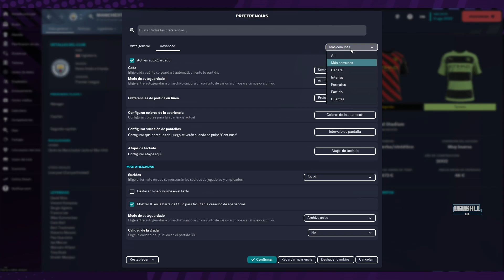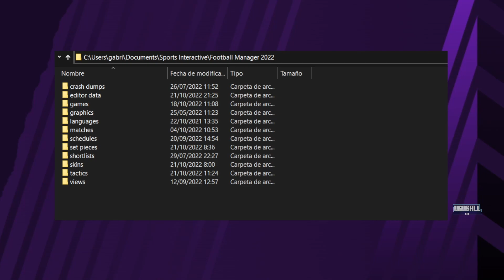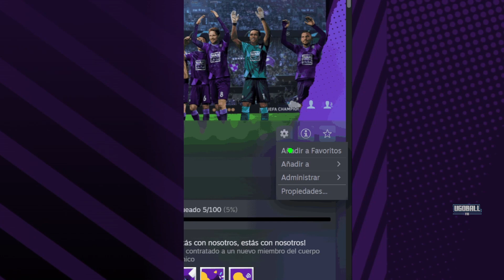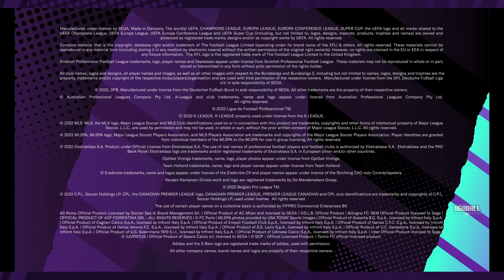REUTILIZÁ TODOS TUS GRÁFICOS EN EL NUEVO FOOTBALL MANAGER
Tus packs de caras, logos y camisetas cargados en el nuevo Football Manager sin perder tiempo moviendo carpetas de un lado a otro.

Hola que tal,  soy Gabriel,  ¡Bienvenidos a Ugoball FM!.

¡El FM22 ya está aquí!

||| Las partidas con el  FM21 ordenadas por listas de reproducción |||